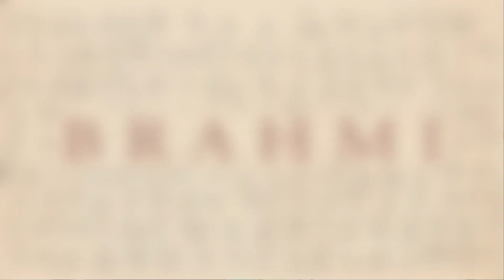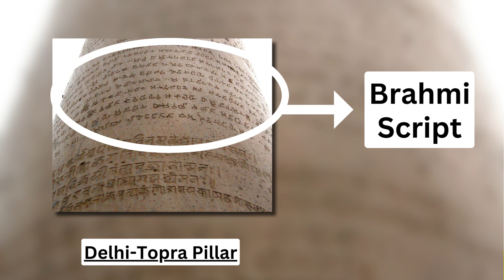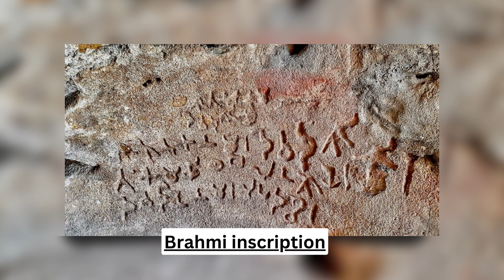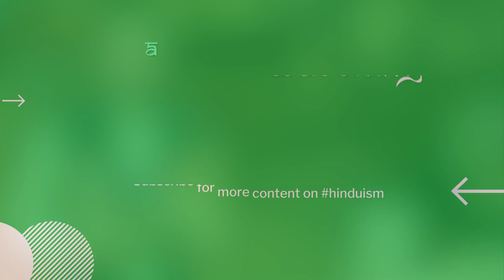Brahmi - the original script of India | Dr. Vineet Aggarwal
Explore the history of the Brahmi script with Dr. Vineet Aggarwal. Used to transcribe ancient Sanskrit and Prakrit, Brahmi is considered the original script of the Indian subcontinent which has given rise to not just modern Indian writing systems but also most of the original scripts of South-east Asia!